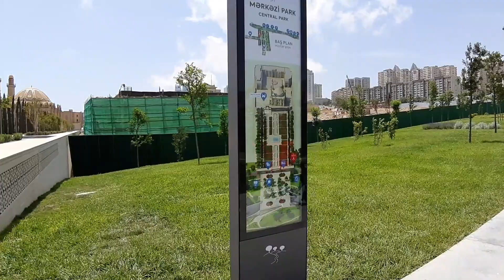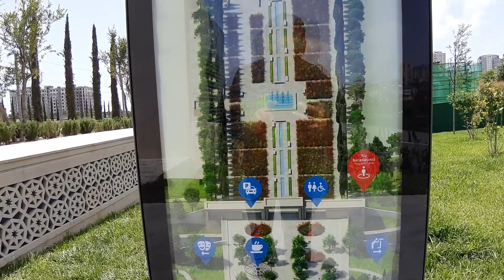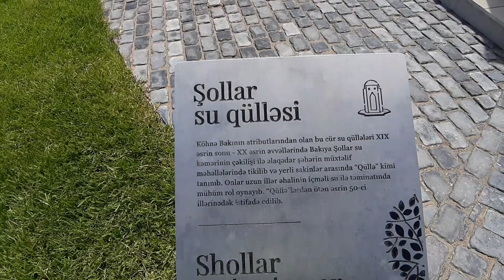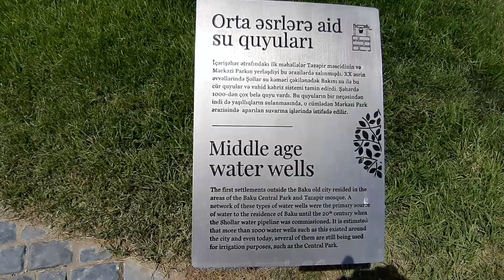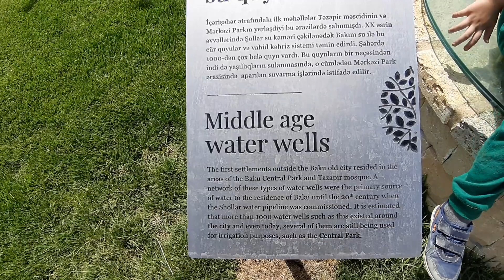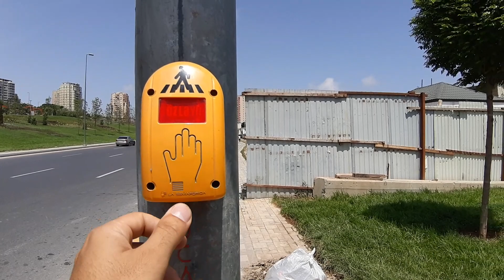Uşaqlıqda MƏRKƏZİ PARK-da velisoped sürərdim 🌳 III hissə 🌳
Mərkəzi Park 2019 3 hissə 🌳
Sovetski parki, yeni park 2019, teze park, salinmis park, sovetski abadlig, sovetski fantanlar , usaqlar parkda,  parkda eylence, yeni korpu, yeni yoillar, soillar suyu, qedim quyular, kohne mehleler, mehelleler 🌳